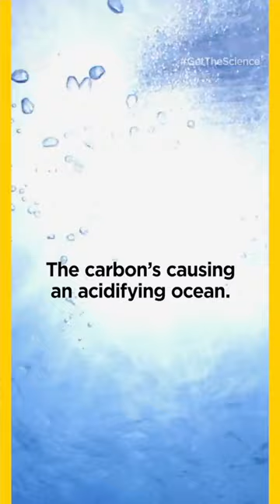Our oceans impacted by climate change